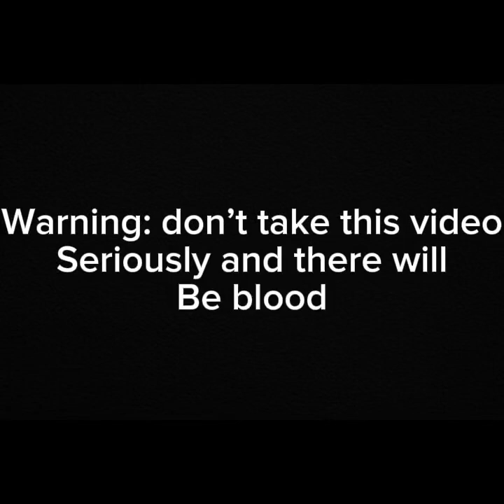Blade and Sorcery: Nomad #2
Game: Blade and sorcery nomad

Or if you want the high quality version I guess buy the full version

Editing: CapCut